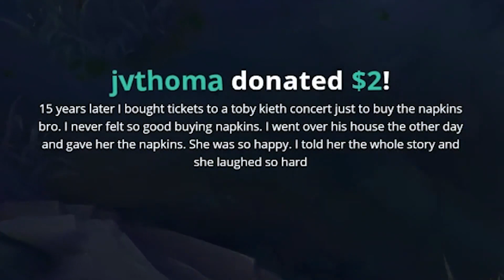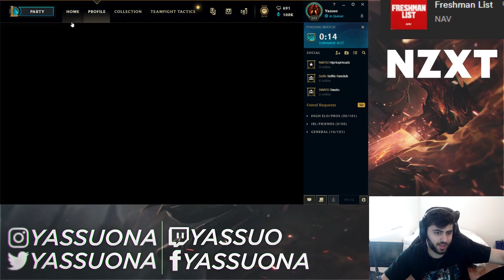Yassuo - IT'S NOT WORTH IT TO BE A YASUO ONE TRICK ANYMORE! [Archive]